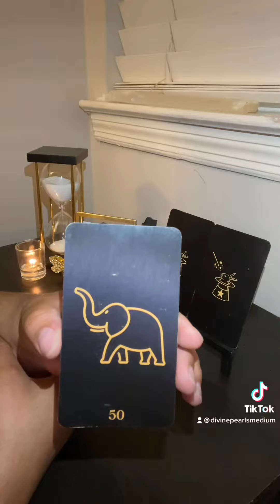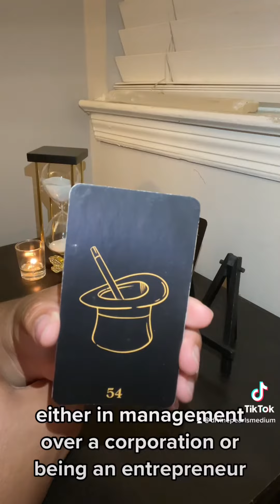What type of career suits you best? Let me know if any of the career options resonates.